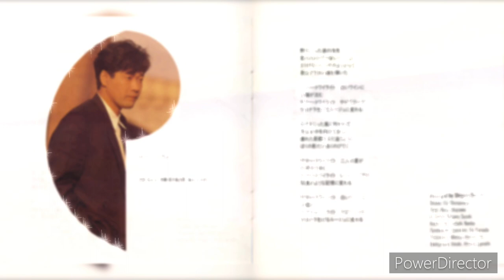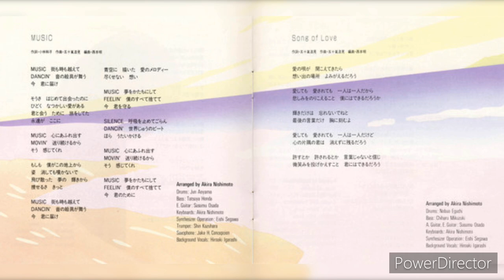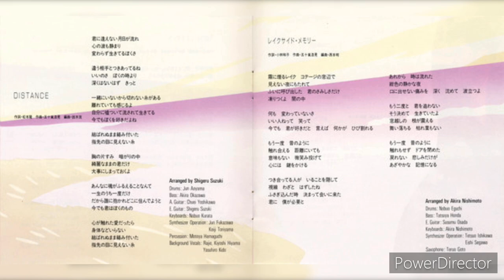Hiroaki Igarashi – (Distance) “1988”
Hiroaki Igarashi – Distance

Label: Radio City (3) – BY32-49

Format:
CD, Album

Country: Japan

Released: Oct 21, 1988

Genre: Pop

Style: AOR

Credits
Acoustic Guitar – Chuei Yoshikawa

Arranged By – Shigeru Suzuki

Backing Vocals – Kiyoshi Hiyama, Rajie, Yasuhiro Kido

Bass – Akira Okazawa

Drums – Jun Aoyama

Electric Guitar – Shigeru Suzuki

Keyboards – Nobuo Kurata

Percussion – Motoya Hamaguchi